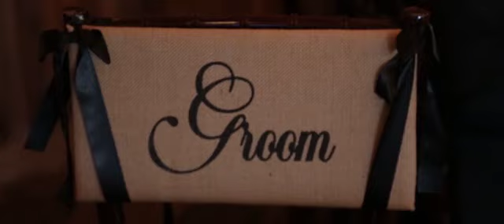Naima + Joshua's Wedding at The Pavilion on Crystal Lake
By Preston Films.